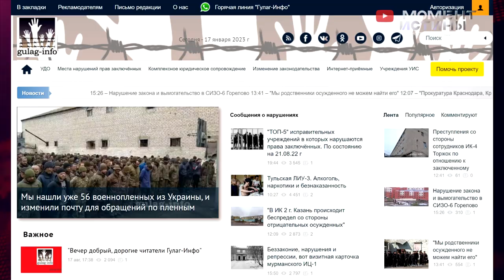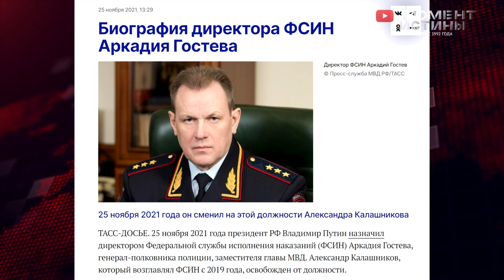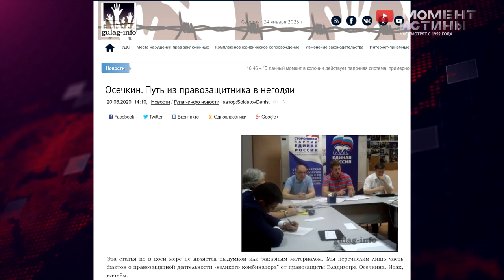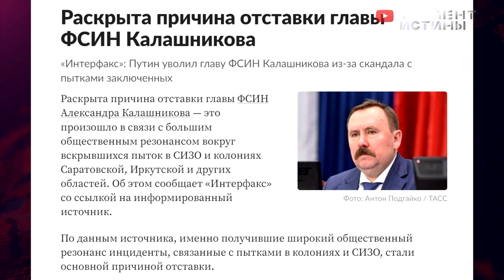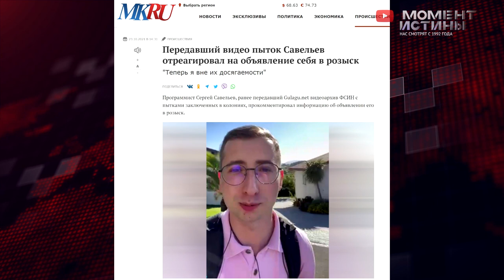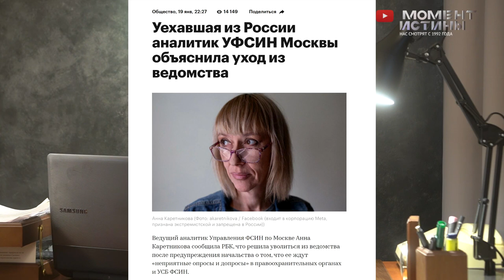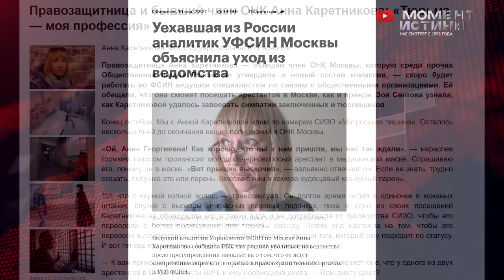⚡️ Что происходит во ФСИН? Анна Каретникова покинула Россию. Владимир Осечкин и его делишки, Вагнер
В гостях редакции Момент Истины руководитель проекта по защите прав заключенных "Гулаг-Инфо" Денис Солдатов.

Ведущий аналитик ФСИН Анна Каретникова уехала из России из-за давления со стороны Управления собственной безопасности ведомства, сообщает "Агентство" со ссылкой на саму Каретникову.

"Претензия была в том, что я вообще пишу. Сказали, что я не имею права распространять какую-либо информацию. Это может делать пресс-служба", – рассказала она.

В начале прошлой недели они сообщили, что ей предстоит "много неприятных вопросов" с сотрудниками службы безопасности ФСИН, прокуратуры и ФСБ.

"Я, честно говоря, не знаю, что буду делать. Я до сих пор живу прошлым. Не доделала много дел. Мне еще судорожно звонят родственники заключенных. Я думала о том, чтобы остаться и сесть в тюрьму, но это еще больше увеличит нагрузку на тех, кто помогает. Наверное, я буду более полезной на свободе", – отметила Каретникова.